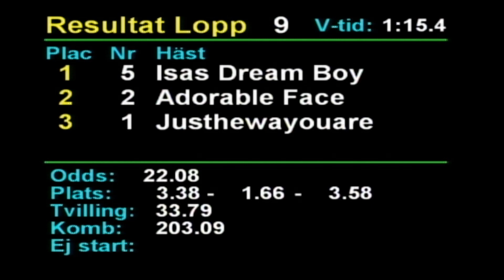2023 06 09 Romme Lopp 9